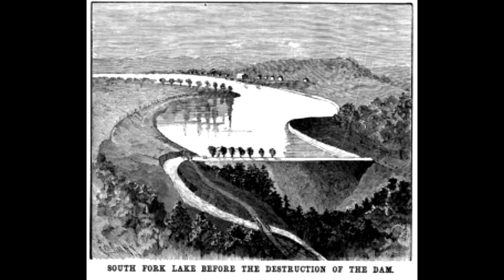The Great Flood of 1889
media
Gatherings: